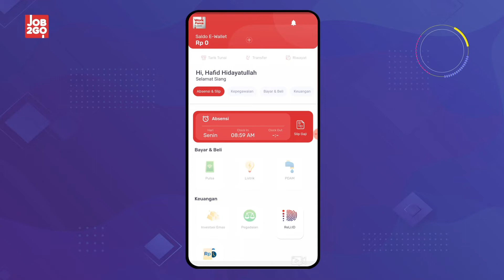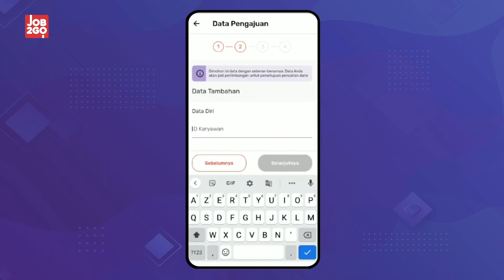Job2Go Workforce - Cara Mudah Pengajuan Kasbon Untuk Karyawan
Aplikasi Layanan Finansial (Kasbon Gaji)

Job2Go Workforce menyediakan berbagai layanan keuangan yang bisa diakses dengan mudah oleh karyawan. Karyawan dapat menarik sebagian gaji dengan mudah, mengajukan pinjaman, melakukan investasi dan lainnya dalam satu aplikasi saja.